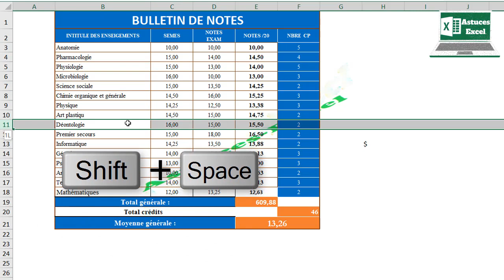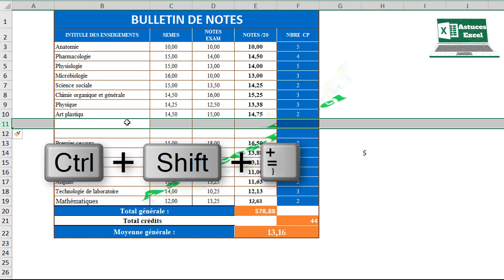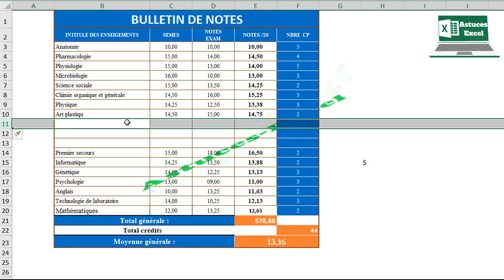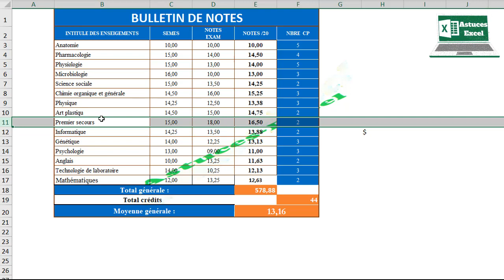les raccourcis claviers pour gérer les lignes sur Excel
Salut!
Dans cette vidéo, nous verrons comment faire pour sélectionner une ligne, pour supprimer une ligne et pour ajouter une ligne sur Excel

⬇⬇⬇Qui suis-je ? ⬇⬇⬇
🚨Je suis astuce Excel.🚨

j'ai crée cette chaîne pour vous présenter des astuces Excel très peu connue mais qui pourrait à 1000% vous rendre plus rapide, plus efficace et ainsi plus performant dans vos différentes tâches que vous soyez comptable, financier ou autre.
toutes ces astuces vous seront d'une grande aide au boulot, à l'école, à la maison ou dans vos projets personnels.

🔭 Vous découvrirez ici des astuces Excel et des formations Excel pour vous aider à apprendre Excel 💪.

🚨Ne vous enfaite pas si vous êtes débutant🚶 car nos astuces Excel et formation en tiendront compte pour que même un simple débutant pourra les reproduire et vous aurez chaque fois le lien de téléchargement du fichier en description de chaque vidéo.

🏮Donc dans cette chaîne nous allons apprendre Excel de A à Z grâce à des astuces et des formations et mini formations justes pour vous😌.

👉 De liker ( 👍 ) et la partager aux autres utilisateurs d'Excel

👉 Et n'hésitez pas à nous laisser vos impressions en commentaire.

⬇⬇⬇SUIVEZ-MOI ICI ⬇⬇⬇